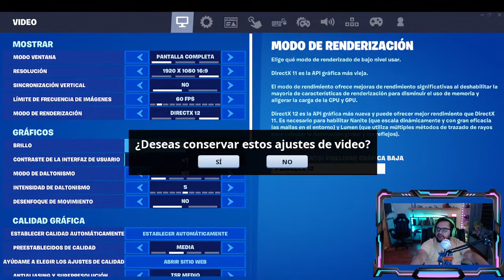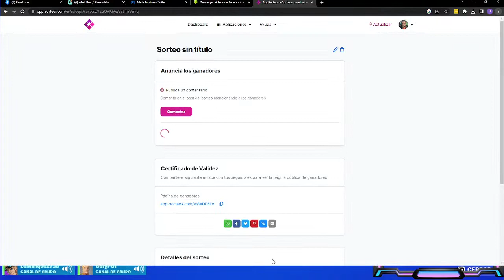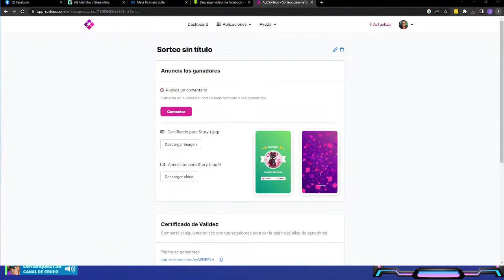Le Manque | Fortnite | Fortnite Of Rucos | #1015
Dandole un rato al fortnite…